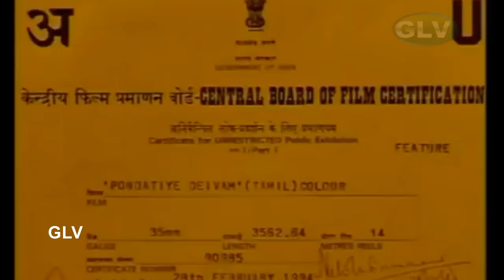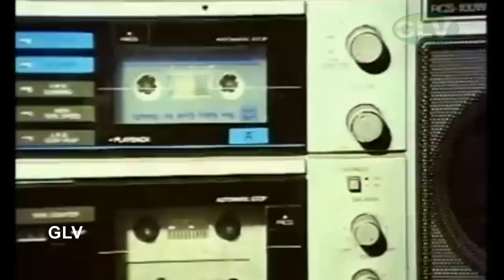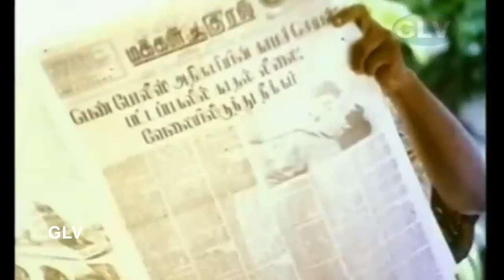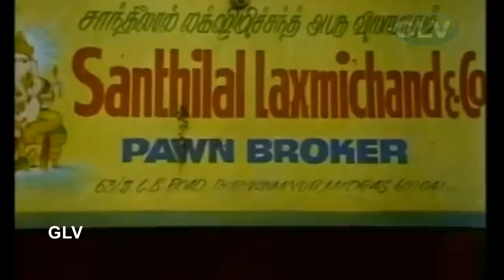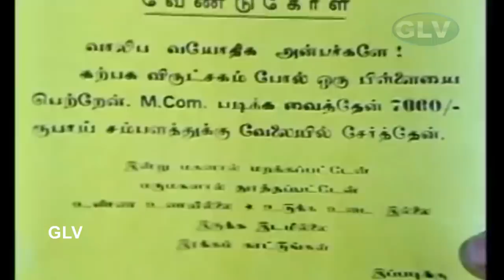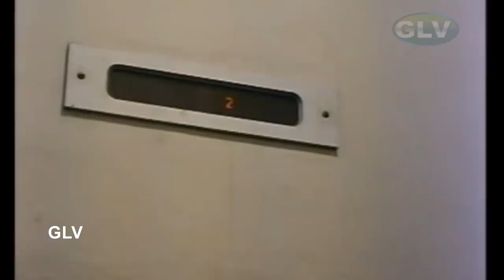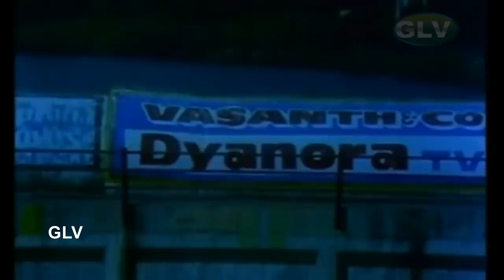Pondattiye Deivam | Tamil comedy Movie | S.Ve.Shekher,Sithara | N.K.Vishwanathan | Bala Bharathi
Pondattiye Deivam | Tamil Full comedy Movie | S.Ve.Shekher,Sithara | N.K.Vishwanathan | Bala Bharathi Full HD Video
Pondattiye Deivam
Starring:S.Ve.Shekher,Sithara,Janagaraj,V. K. Ramasamy,Venniradai Moorthy,Vinu Chakravarthy,Livingston,Kovai Sarala,Roopa Sree
Directed by:N.K.Vishwanathan
Written by:P.Kalaimani (dialogue)
Screenplay by:N.K.Vishwanathan
Story by:P.Kalaimani
Cinematography:N.K.Vishwanathan
Edited by:V. Uthaya Sankaran
Release date:4 March 1994